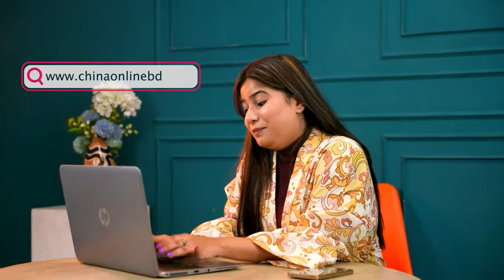চায়নার ফ্যাক্টরী থেকে সরাসরি আপনার দরজায় - China Online BD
China Online BD is an online wholesale marketplace in Bangladesh based on china supplier which brings the latest local and international goods to your doorstep in wholesale rate. We offer a wide selection of products from renowned brands with a promise of the fast, safe and easy online purchase experience. For your convenience we have several payment options including credit/debit cards, mobile banking, internet banking.